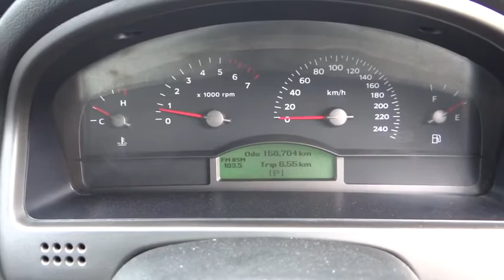2005 HOLDEN COMMODORE Cairns, Townsville, Mount Isa, Port Douglas, Atherton, QLD 31069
2005 HOLDEN COMMODORE

Dual Airbag Package, Anti-lock Braking, Alarm System/Remote Anti Theft, Brake Assist, Cruise Control, Central Locking Remote Control, Electronic Brake Force Distribution, Engine Immobiliser, Power front seat Driver, Power Mirrors, Power Steering, Power Windows Front, Radio CD with 6 Speakers, Seatbelts - Pre-tensioners Front Seats, Trip Computer, Air Conditioning, Adjustable Steering Wheel - Tilt & Telescopic